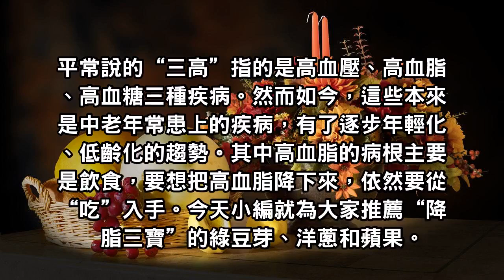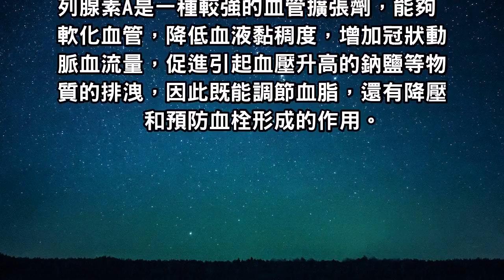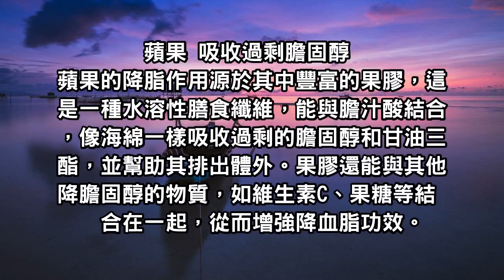降脂飲食有“三寶”，不知道就虧大了，快告訴家裡人吧！